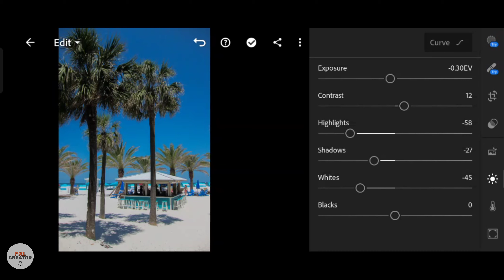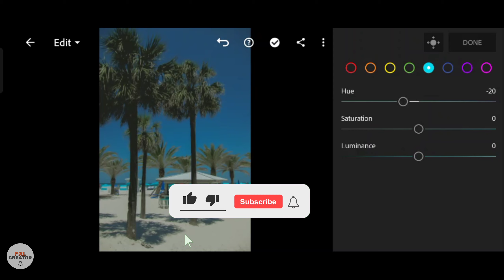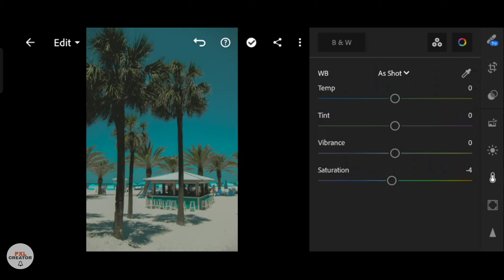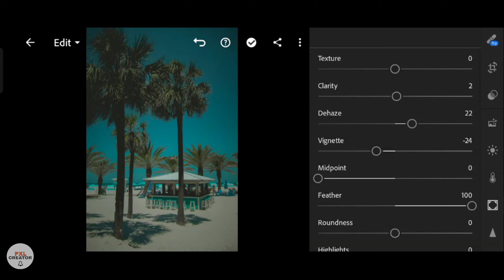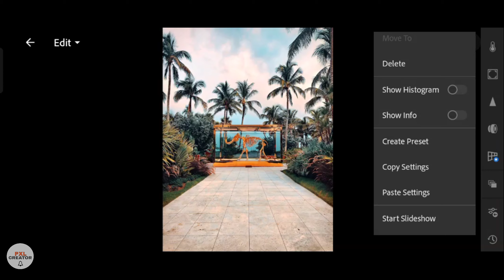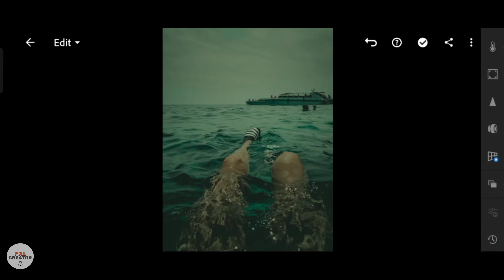( NO PASSWORD ) Tropical Preset | Dark Green Preset | Lightroom Preset Free Dng | Lightroom Editing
In this video I will show you how to edit photos using lightroom mobile 📱

2⃣ ways to get presets:

. Edit manually  ( by looking in the video and editing manually)

. Downloading preset with link given ( password protected )

Lightroom Presets
Lightroom Mobile
Lightroom Editing
Lightroom filters
Lightroom Tutorials
Free lightroom tutorials
Photo editing
Editing Tutorials
Editing apps
Cinematic filters
Cinematic presets
Cinematic tone
Moody filters
Moody presets
Moody tone Lightroom
Aesthetic filters
Aesthetic Presets
Aesthetic feed
Aesthetic edits
Aesthetic editing
Aesthetic Lightroom Presets
Lightroom Presets use kaise kare
Lightroom Presets download kaise kare
Lightroom app use kaise karen
How to edit photos
How to edit photos professionally
How to edit photos like a pro
How to edit photos in Lightroom
Instagram presets
Instagram filters
New Lightroom Presets
Trending Lightroom Presets
Best lightroom filters
Top Lightroom Presets
Blogger
Vlogs
Vlogger
Photoshop
Adobe Lightroom
Korean Lightroom Presets
Korean Lightroom Editing
Korean Lightroom filters
Korean filters
Best Lightroom Presets
Filters for bloggers
Photo retouching
Lightroom CC
Learn to edit photos
Learn to edit photos in Lightroom
Learn to use Lightroom
Urban moody Lightroom Presets
Cinematic Moody Lightroom Presets
Street photography
How to edit urban photography
How to edit like sam kolder
How to edit like Jordi koalitic
Editing seekhe do minute me

*Note *
Some presets dont work on every photos so try editing them manually.

*Credits *
Photos :  unsplash :